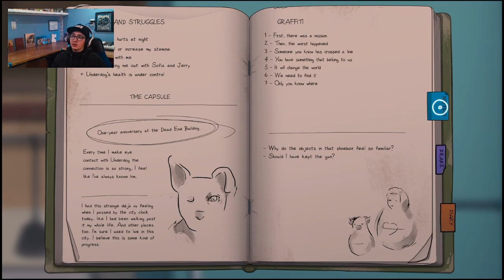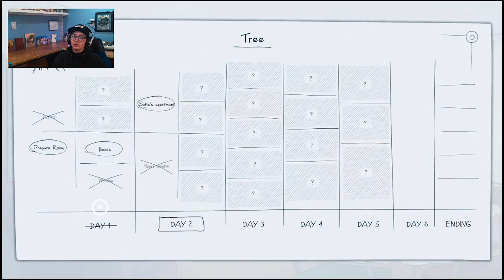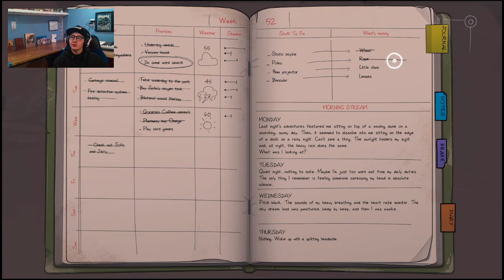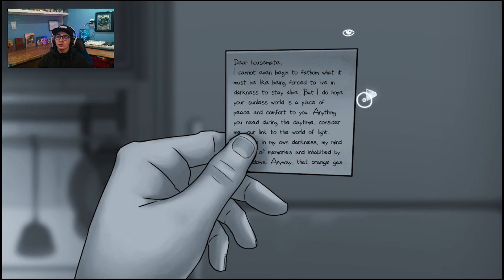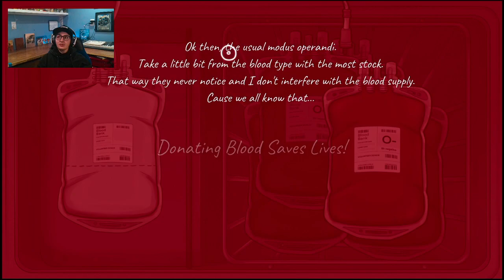Let's Play Frank and Drake Part 12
Well today we get a puzzle involving a bird and another that shocks and confuses at the end. Time for more shenanigans.